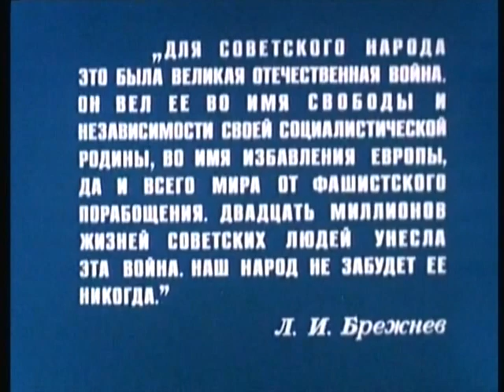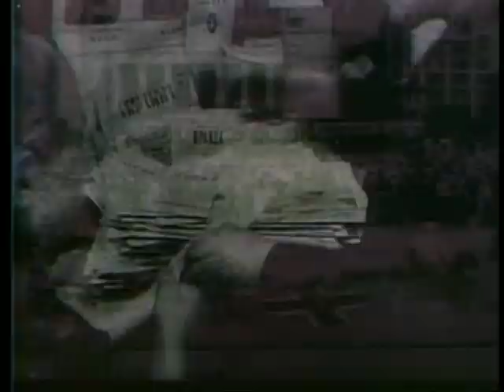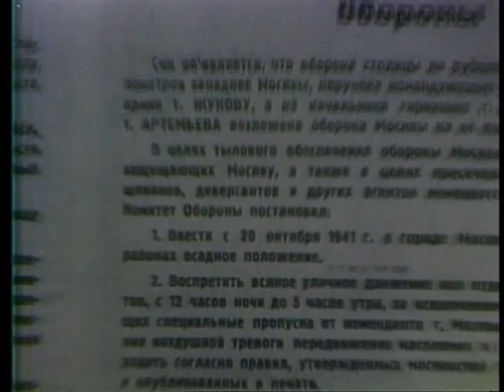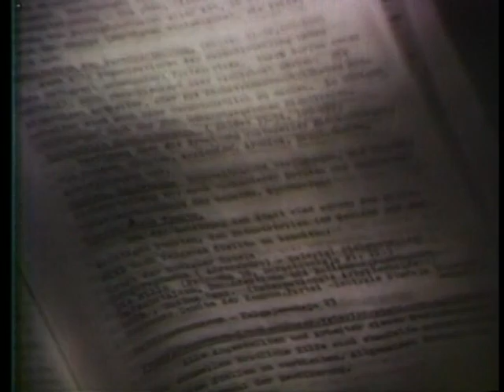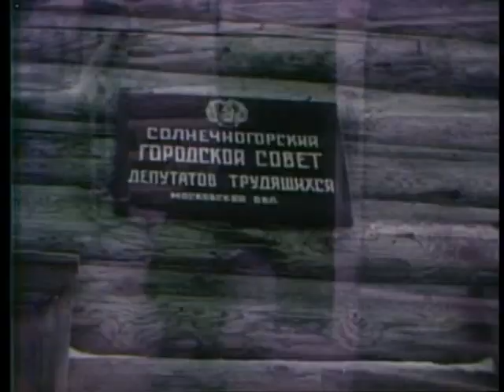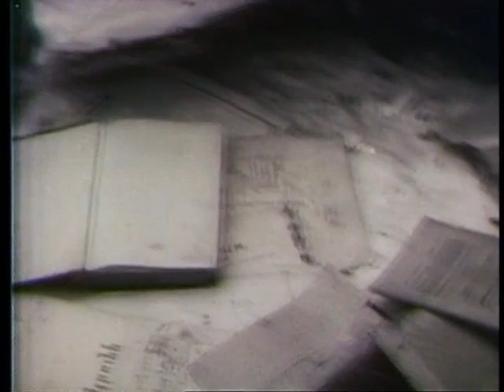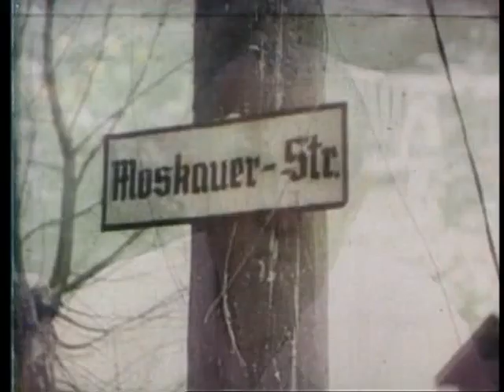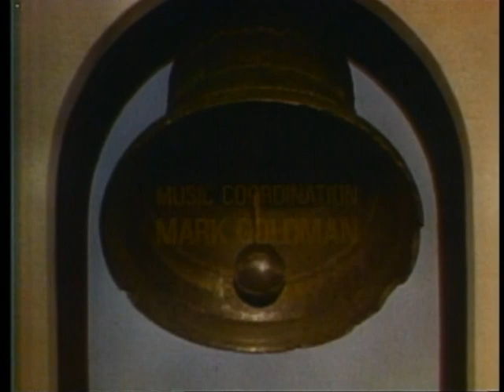The Unknown War (TV documentary). Part 2. The Battle for Moscow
Sprawling, 20-part documentary history in film of the World War II conflict between Nazi Germany and the Soviet Union. Companion book, The Unknown War, written by NYT reporter Harrison Salisbury. Each episode is about 52 minutes, similar in format to The World at War. The footage was edited from over 3.5 million feet of film taken by Soviet camera crews from the first day of the war, 22 June 1941, to the soviet entry in Berlin in May 1945. Most of these films have never been seen outside this documentary series.

The series is hosted by Academy Award winner Burt Lancaster, who spent three weeks in eight cities in the USSR for location filming. Film footage from Soviet archives comprises a major portion of the series, supplemented by film from both the United States and British archives. Appearing in exclusive interviews would be Russian Commanders like Georgi Zhukov and Vasily Chuikov. Other interviews shot for the series included Soviet Premier Leonid Brezhnev and Averell Harriman, who was U.S. Ambassador to the Soviet Union during World War II.